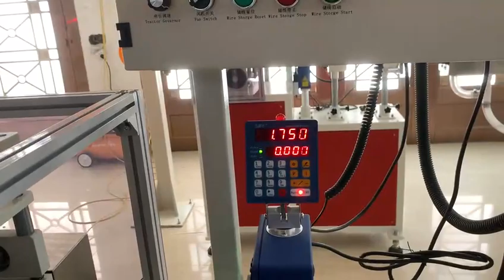3D Filament Making Machine -ABS PLA TPU PETG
3D Filament Extrusion Line
Working in customer’s factory
Nearly winding system
High capacity
High Precision
If you want to get more information ,pls contact with me .